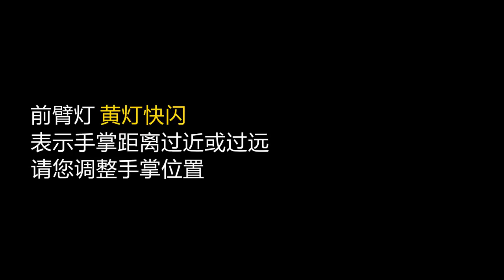DJI Spark 手勢控制－開始及結束掌控